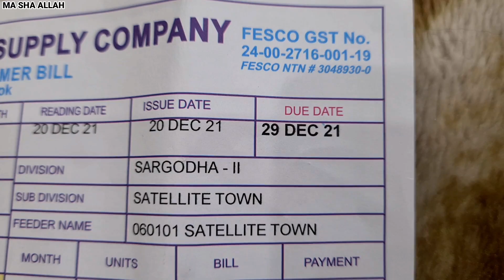Pizza eating challenge with my sisters||electric heater use karne ke baad bijli ka bill kitna aya😱